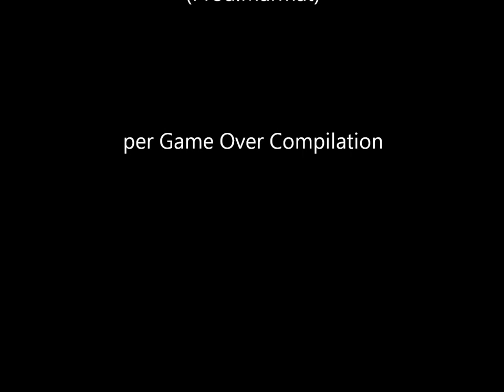Sangue Nero - Meglio Restare Vero (Prod Marmat)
Sangue Nero - Meglio Restare Vero (Prod Marmat) per Game Over Compilation in freedownload dal seguenti link: